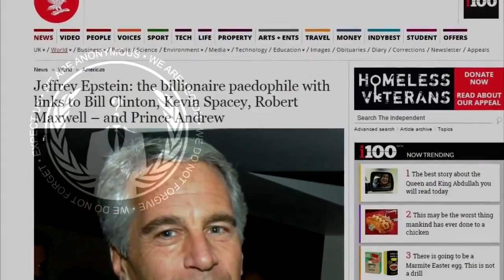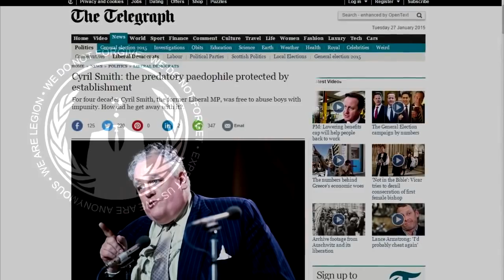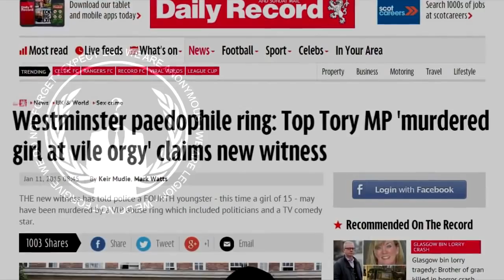Anonymous Operation Death Eaters